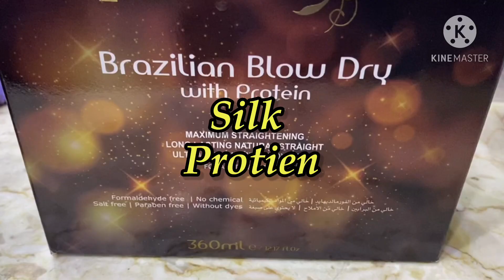How to do the Brazilian blow dry with protein // SILK PROTIEN